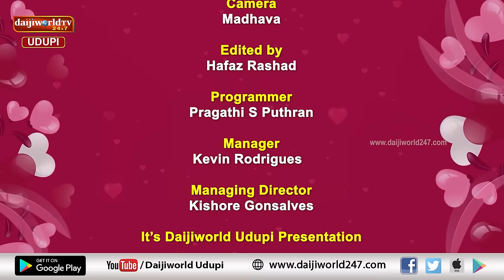ರಾಘವೇಂದ್ರ ಪ್ರಭು ಮತ್ತು ಸೌಮ್ಯ ದಂಪತಿಗಳ ದಾಂಪತ್ಯ ಜೀವನದ ಸವಿ ನೆನಪಿನ ಬುತ್ತಿ ನಿಮ್ಮ ಮುಂದೆ | Episode 20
ರಾಘವೇಂದ್ರ ಪ್ರಭು ಮತ್ತು ಸೌಮ್ಯ ದಂಪತಿಗಳ ದಾಂಪತ್ಯ ಜೀವನದ ಸವಿ ನೆನಪಿನ ಬುತ್ತಿ ನಿಮ್ಮ ಮುಂದೆ